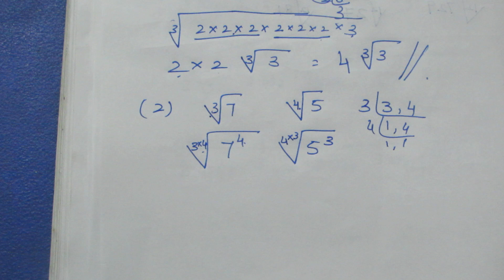TN 9 Maths Real Numbers Example 2.19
LINK FOR THE PRODUCT